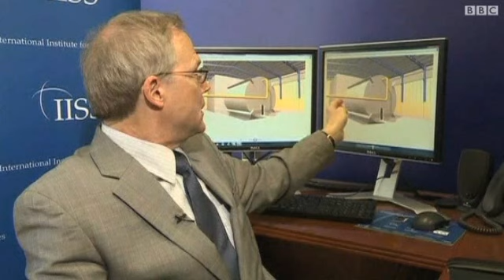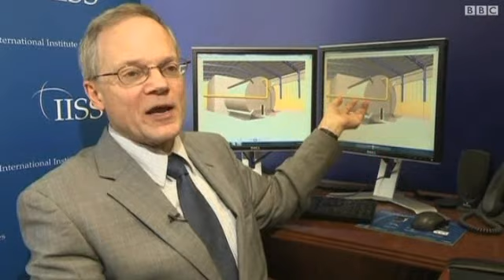فيينا: استئناف المفاوضات بشأن النووي الإيراني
تستأنف اليوم في فيينا المفاوضات بين ايران والوكالة الدولية للطاقة الذرية بشأن برنامج طهران النووي المثير للجدل. وتهدف المفاوضات الى إحراز تقدّم يسبق عقد الدول الكبرى جولة جديدة من المفاوضات مع إيران في بغداد في الثالث والعشرين من الشهر الجاري.